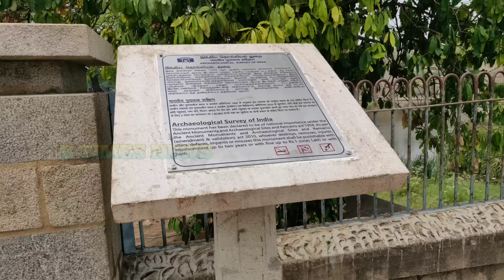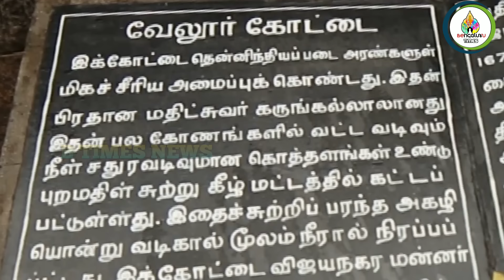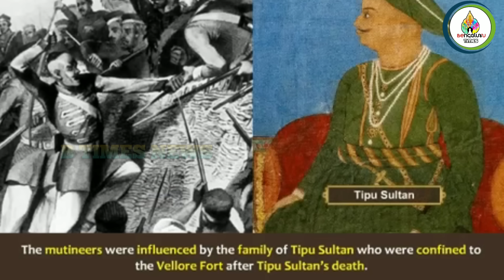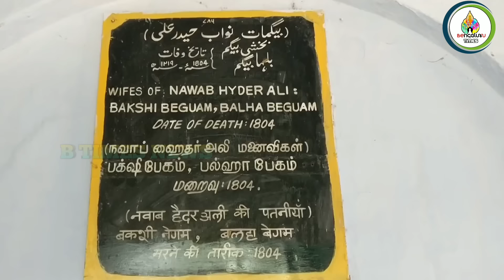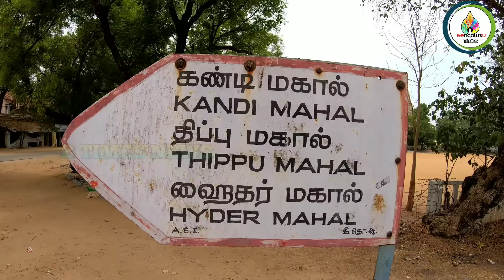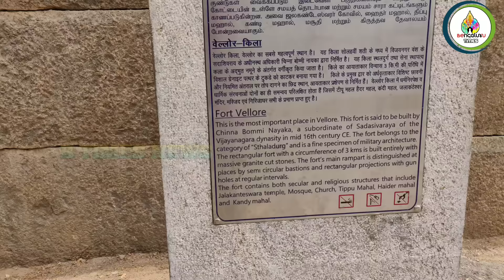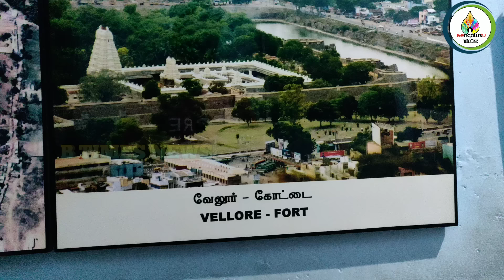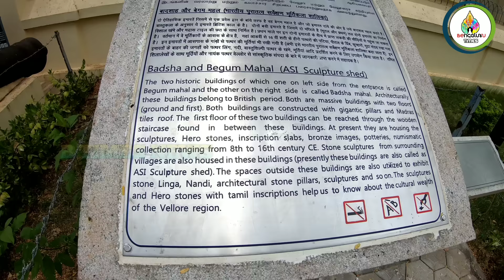ಟಿಪ್ಪು ಸುಲ್ತಾನ್ ಮಗನೂ ಅರಸನಾಗಿದ್ದ! Vellore Mutiny1806 ವೆಲ್ಲೂರಲ್ಲಿ ಒಂದು ಅಯೋಧ್ಯಾ!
VelloreMutiny on 10 July 1806 was the first instance of a large-scale and violent mutiny by Indian sepoys against the EastIndiaCompany, predating the Indian Rebellion of 1857 by half a century. The revolt, which took place in the South Indian city of Vellore lasted one full day, during which mutineers seized the ₹VelloreFort and killed or wounded 200 British troops. The mutiny was subdued by cavalry and artillery from Arcot. Summary executions of about 100 mutineers took place during the suppression of the outbreak, killing over 600 of the mutineers, followed by the formal court-martial of smaller numbers.

Vellore Sepoy Mutiny

Pillar at Hazrath Makkaan Junction commemorating the Vellore sepoy Mutiny.

Date10 July 1806Duration1 dayVenueVellore FortLocationVelloreTypeMutinyCasualtiesIndian rebel sepoys: 100 summarily executed. Total 350 sepoys killed, 350 wounded.British officers of sepoy regiments: 14British soldiers of 69th Regiment: 115

Th imemediate causes of the mutiny revolved mainly around resentment felt towards changes in the sepoy dress code, introduced in November 1805. Hindus were prohibited from wearing religious marks on their foreheads while on duty, and Muslims were required to shave their beards and trim their moustaches. In addition General Sir John Craddock, Commander-in-Chief of the Madras Army,ered the wearing of a round hat resembling that associated at the time with both Europeans in general and with Indian converts to Christianity.e new headdress included a leather cockade and was intended to replace the existing turban. These measures offended the sensibilities of both Hindu and Muslim sepoys and went contrary to an earlier warning by a military board that sepoy uniform changes should be "given every consideration which a subject of that delicate and important nature required".

These changes, intended to improve the "soldierly appearance" of the men, created strong resentment among the Indian soldiers. In May 1806 some sepoys who protested the new rules were sent to Fort Saint George (Madras then, now Chennai). Two of them – a Hindu and a Muslim – were given 90 lashes each and dismissed from the army. Nineteen sepoys were punished with 50 lashes each and forced to seek pardon from the East India Company.

In addition to the military grievances listed above, the rebellion was also instigated by the sons of the defeated Tipu Sultan, confined at Vellore since 1799. Tipu's wives and sons, together with numerous retainers, were pensioners of the East India Company and lived in a palace within the large complex comprising the Vellore Fort. One of Tipu Sultan's daughters was to be married on 9 July 1806, and the plotters of the uprising gathered at the fort under the pretext of attending the wedding. The objectives of the civilian conspirators remain obscure but by seizing and holding the fort they may have hoped to encourage a general rising through the territory of the former Mysore Sultanate. Tipu's sons were reluctant to take charge after the mutiny arose.